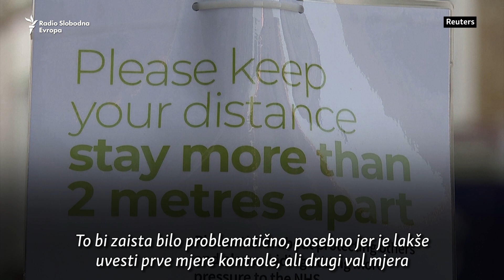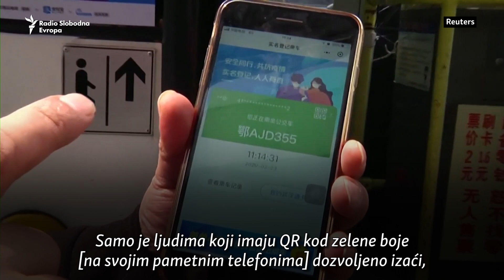'Prerano ukidanje mjera moglo dovesti do smrtonosnih rizika'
Virolog kaže da bi prerano ukidanje mjera moglo dovesti do smrtonosnih rizika